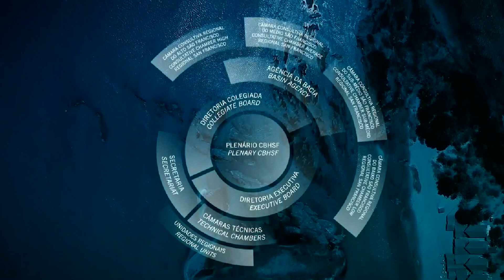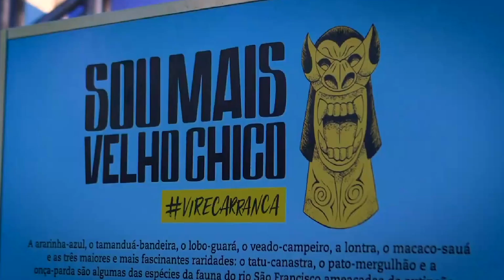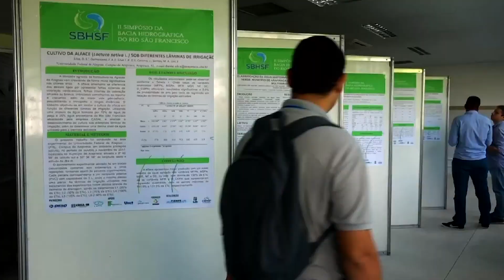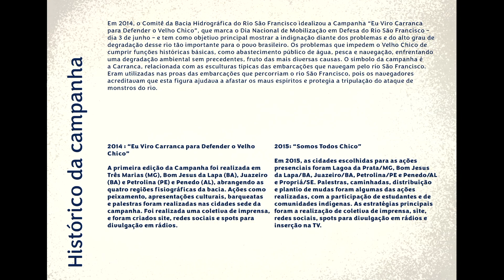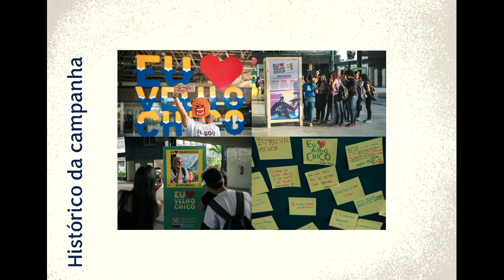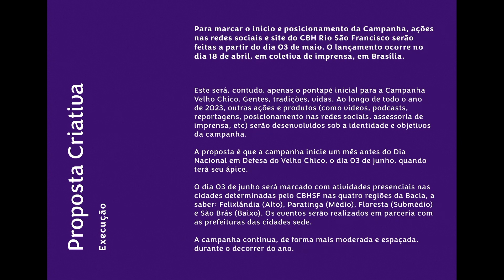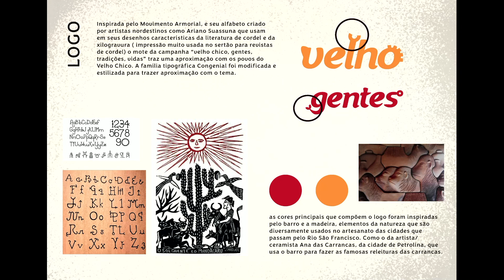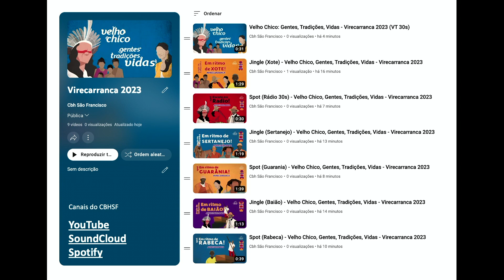Coletiva de Imprensa Virecarranca 2023 e Anúncio Frente Parlamentar pelo Rio São Francisco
💦 Equipe CBH São Francisco
📝 Trabalhando pela preservação e revitalização do Velho Chico!
➡️ Siga nossa
🎥 Acompanhe o canal: Cbh São Francisco
🎧 Conheça e Privilegie: Rádio São Francisco